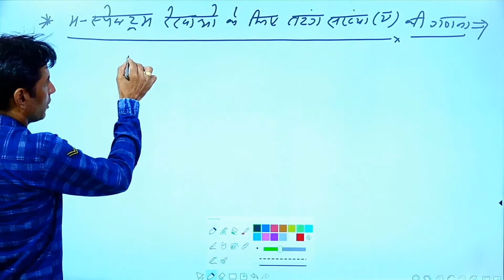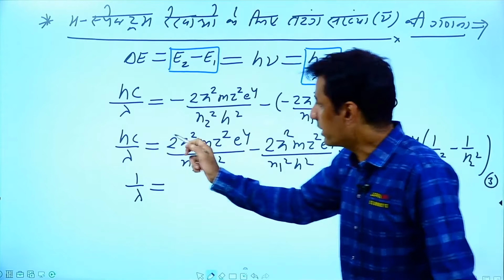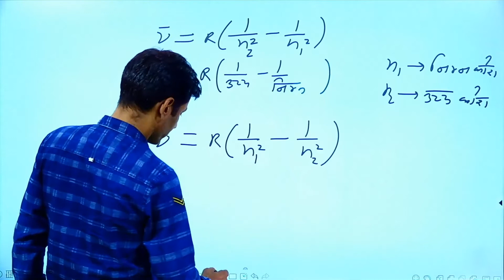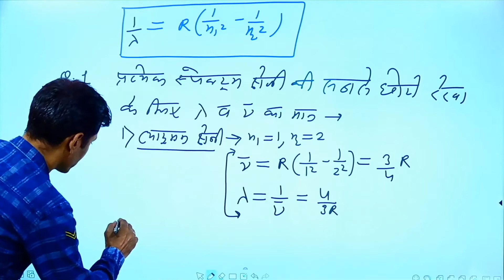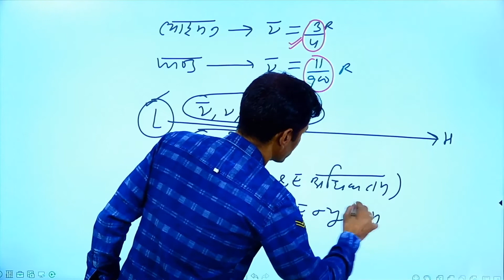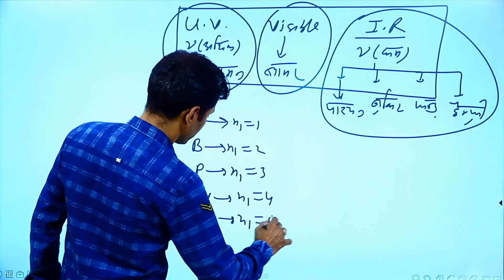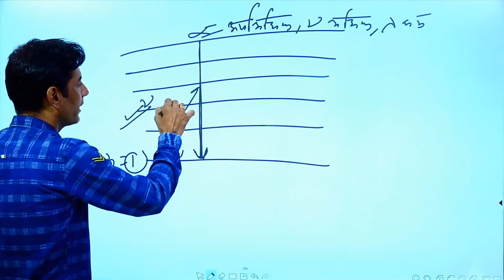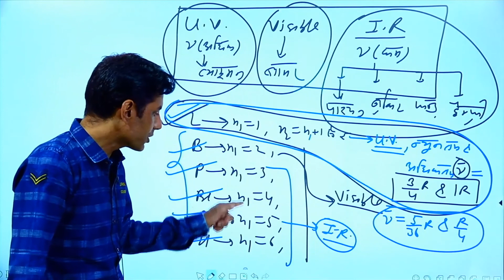परमाणु सरंचना 13